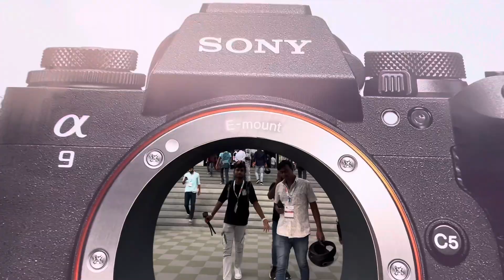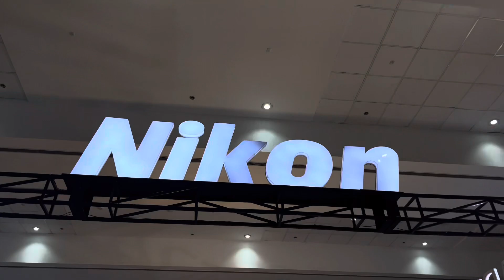Bihar biggest event 🔥 || Photo video expo 2024